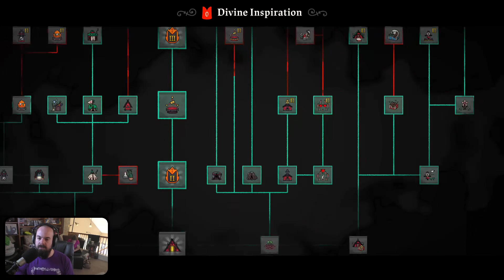Cult of the Lamb | Part 30 | Two Crazy Gamers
Part 30 of the Cult of the Lamb blind playthrough with Vince.